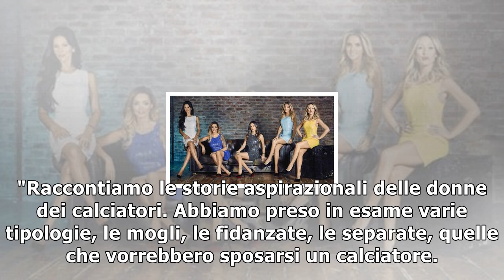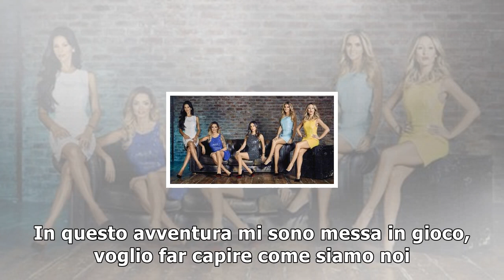Ecco le capitane, docu-reality con le compagne dei calciatori